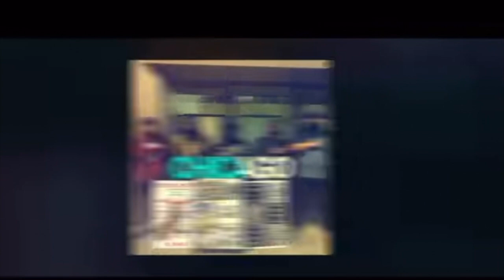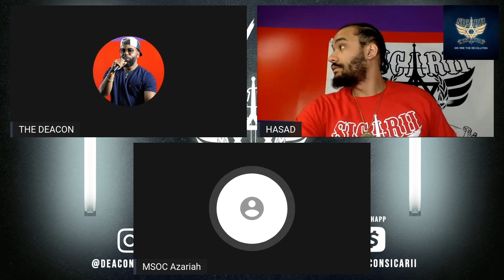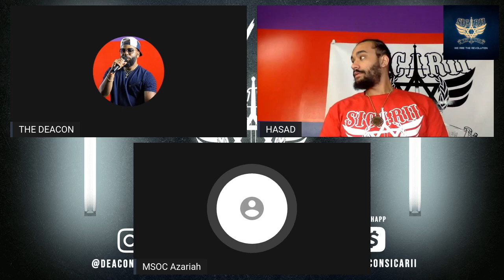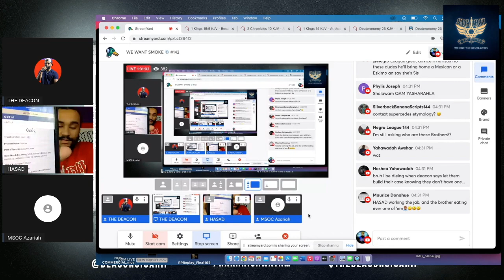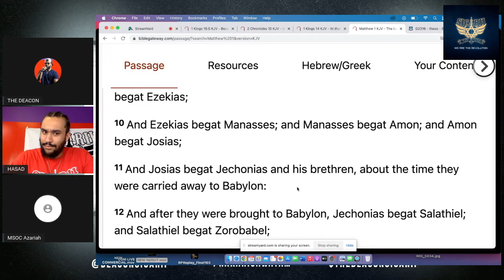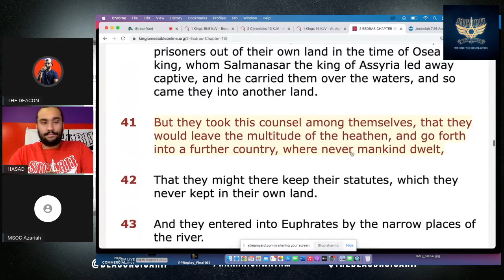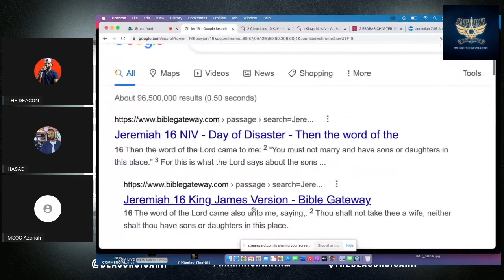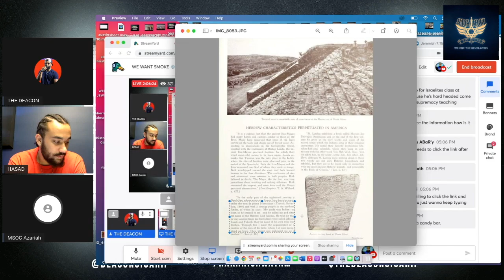SICARII VS MIGHTY SAINTS OF YASHAYA (ARE LATINOS ISRAELITES)